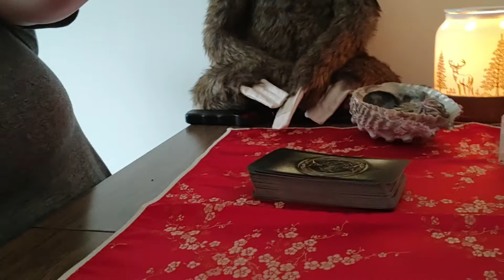tarot cards intro